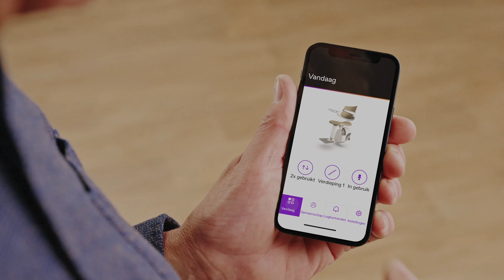MAX Home - TK Home Solutions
Met MAX Home krijgt u de beste service en maximale gemoedsrust.